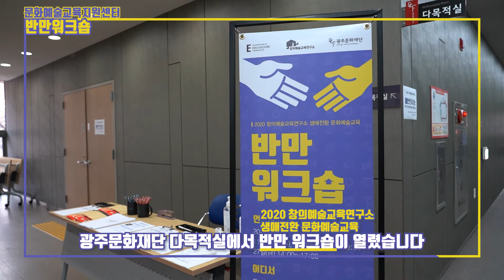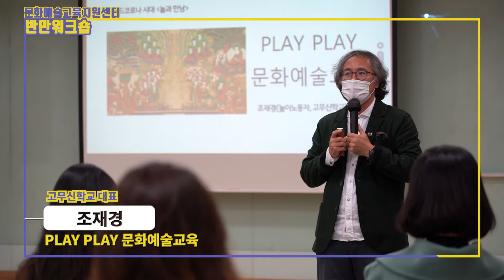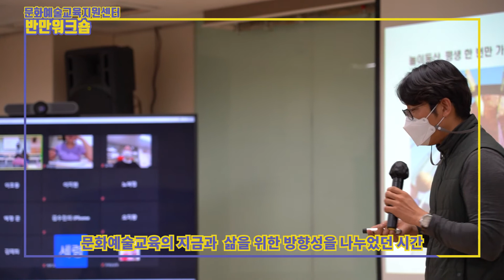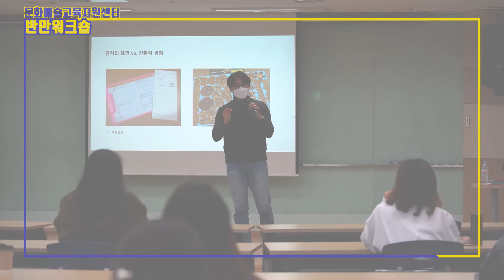[통신원TV] 2020창의예술교육연구소 '반만워크숍'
20220년 11월 25일부터 27일까지 광주문화재단 4층 다목적실에서 2020 창의예술교육연구소 '반만워크숍'이 진행되었습니다.

코로나19로 인해 언택트로의 사회로 전환되는 시점이지만 더 많이 연결되고 소통하길 원하고 있습니다. 이를 위해 '반만(반half만 만는)워크숍'이 추진되었습니다. 소수의 청중을 섭외한 오프라인 교육과 비대면 라이브 방송을 병행하는 방식을 통해 안전하고 편리하게 연결하여, 현 문화예술교육 이슈 및 현장방법론을 공유하고 토론하는 '반만워크숍'의 현장을 통신원tv와 함께 만나볼까요?